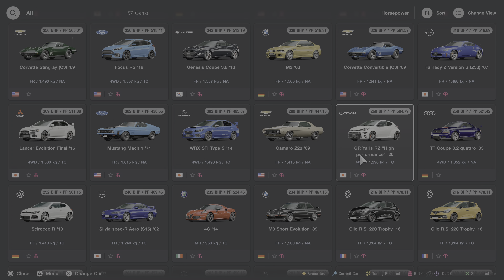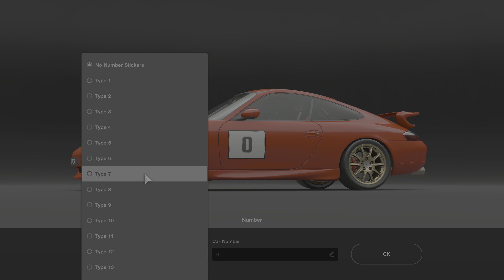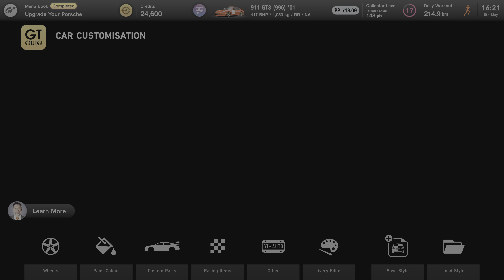Gran Turismo 7 Gameplay Story Part 26 PlayStation 5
EXCLUSIVE TO
PLAYSTATION® *
Available for
PS5
PS4
Released 03/04/2022
1 - 2 players
Remote Play supported
PS5 Version
VR play styles: sitting, standing, roomscale
PlayStation VR2 optional
View All PS5 & PS4 Compatibility Notices
PEGS 3
In-Game PurchasesIn

GAME OVERVIEW
Gran Turismo 7 brings together the best car simulator features in the same game.
It doesn't matter what you are: racer or casual, collector, photographer or specialist in tuning or decoration – you're sure to find something you like in the many game modes, including GT Campaign, Arcade and Driving School.
The legendary GT simulation mode is back, so you can buy cars, tune them and race them in an exciting solo campaign to unlock new cars and challenges. If you like head-to-head racing with others, hone your skills and compete in Sports mode.

Brand Central and Used Car Dealership offer you, right from the start, over 420 cars. Gran Turismo 7 recreates the look of classic vehicles and cutting-edge supercars in incredible detail. Each car handles and feels differently on over 90 circuits, including some classics from GT history, in changing weather conditions.

Platform:
PS4, PS5
Release:
4/3/2022
Publisher:
Polyphony Digital Inc
Genres:
Driving/Racing
Screen Languages:
Arabic, Czech, Dutch, English, French (France), German, Greek, Italian, Japanese, Polish, Portuguese (Portugal), Russian, Spanish, Turkish
PlayStation VR2 is not for use by children under the age of 12.

This item includes PlayStation VR2 content. PlayStation VR2 is required to experience these features.

VR games may cause some players to experience motion sickness.

A minimum play area of ​​2 m × 2 m (6 ft 7 in × 6 ft 7 in) is required to experience room-scale PlayStation VR2 games.

You can download and play this content on the main PS5 console associated with your account (through the “Console Sharing and Offline Play” setting) and on any other PS5 consoles when you log in with your same account.

Gran Turismo™ 7 © 2022 Sony Interactive Entertainment Inc. Developed by Polyphony Digital Inc. "Polyphony Digital logo", "Gran Turismo" and "GT" are registered trademarks of Sony Interactive Entertainment Inc. Manufacturers, cars, names, brands and associated imagery featured in this game in some cases include trademarks and/or copyrighted materials of their respective owners. Any depiction or recreation of real-world locations, entities, businesses, or organizations is not intended to be or imply any sponsorship or endorsement of this game by such party or parties.